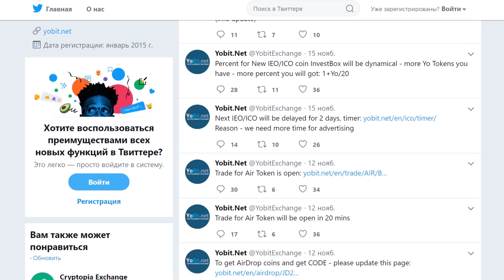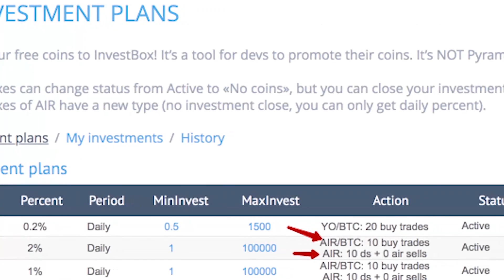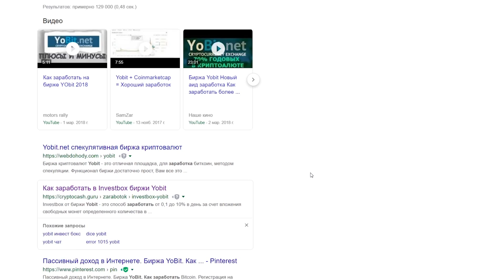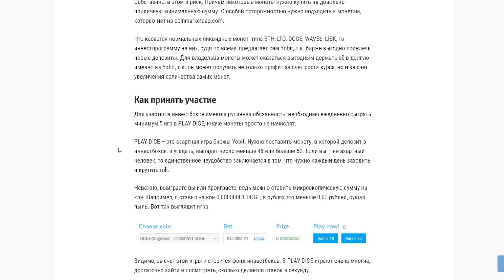Вся правда об IEO на бирже Yobit и Investbox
Условия получения бесплатных монет:
3) Во второй публикации перейди по ссылке на IEO и прими участие! Начало 21 ноября в 16:00 по МСК. :)

Преимущества биржи Yobit над конкурентами
Множество способов заработать деньги и большое количество различных бонусов — это не единственные преимущества данной биржи. К ее положительным отличительным особенностям относятся также невысокие комиссии за пополнение торгового счета и за вывод денег из системы, высокая скорость ввода и вывода, удобный интерфейс, который по усмотрению самого пользователя может быть переведён даже на русский язык. А такую возможность может дать далеко не каждая криптовалютная биржа.

Но всё же главное преимущество Yobit — это большое количество криптовалют, которые можно использовать для торговли. Здесь насчитывается свыше четырех сотен пар.